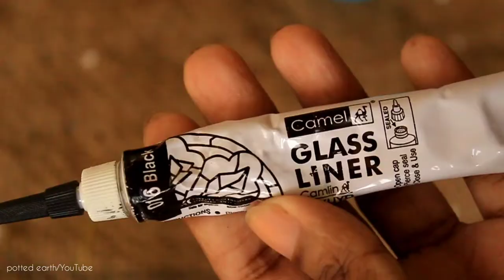•● WATER CANDLE ●• diy candle • water candle in glass painted bottle • potted earth •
Materials Used:

1.glass bottle
2.3D outliner
3.glass paint
4.water
5.oil(coconut oil)
6.plastic sheet
7.cotton thread